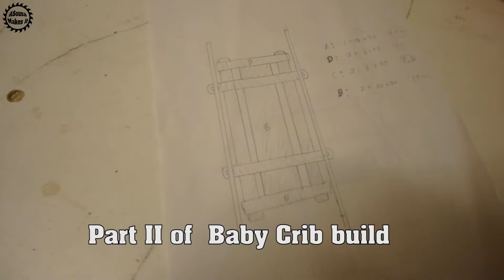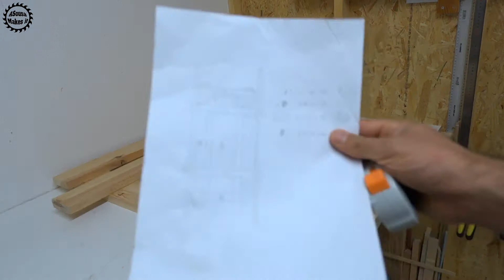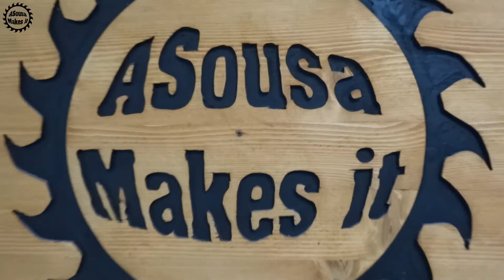Baby Crib Part II of III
ASousa Makes it  - 023 Baby Crib Part II of III

This video was supported by BIOFA.PT
Oil Used was: Worktop Oil(Óleo de Tampos e Superfícies de Trabalho):
BIOFA Worktop Oil is a natural, solvent-free oil with good stain resistance Complies with EN 71, part 3, (children's toys) and has been successfully tested for compatibility with foodstuffs. It penetrates deep into the wood, is moisture-vapour permeable, antistatic and freshens and emphasises the natural texture and shade of the treated wood.

Video's music from Youtube's free Library.